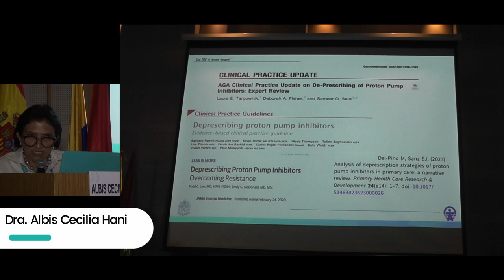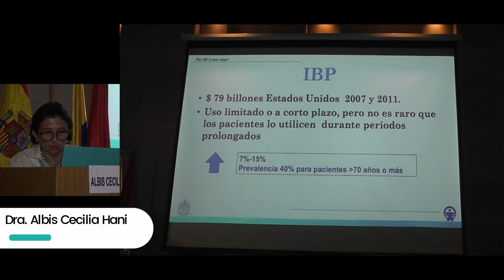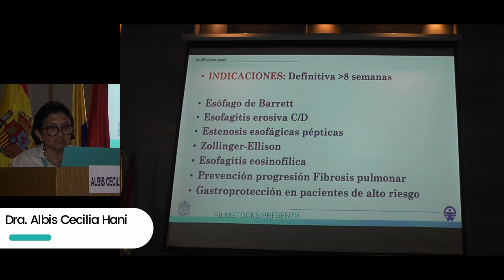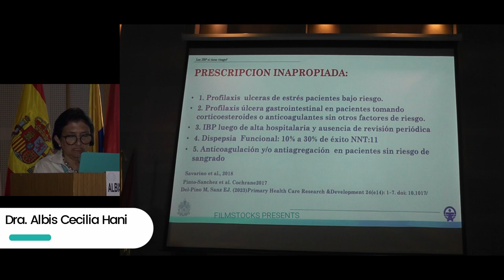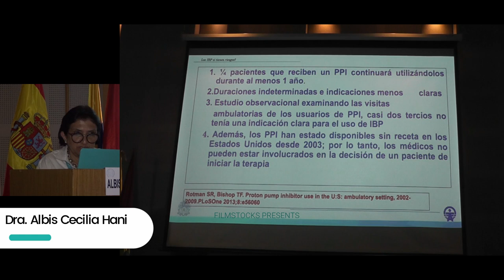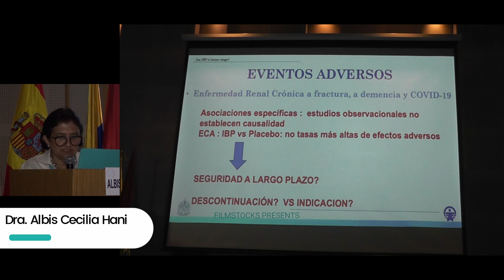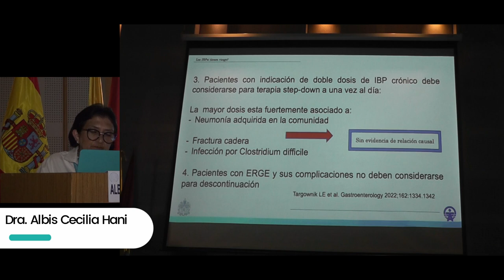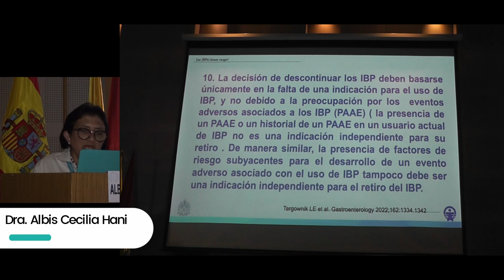L os IBPs si tienen riesgos Albis Cecilia Hani